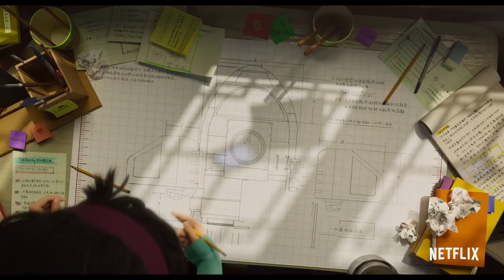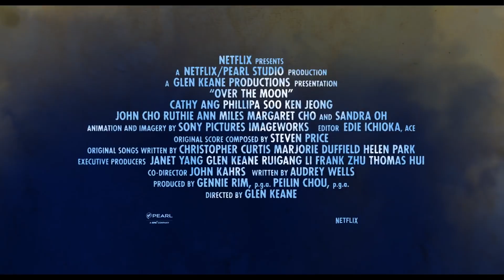OVER THE MOON Trailer - WhatMoviez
Trailer of OVER THE MOON